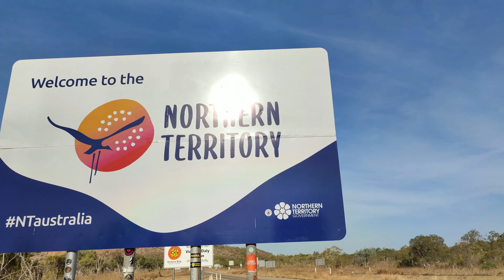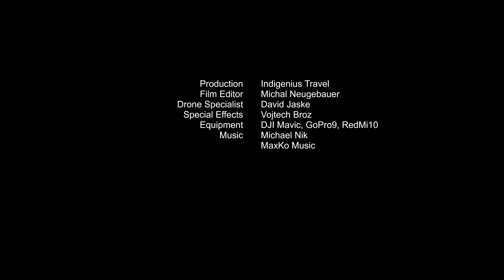Broome to Darwin - Road Trip Movie - Outback Australia | 3rd part of The Big Lap | Drone + GoPro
Broome to Darwin = The Outback
3rd part of the BIG LAP trip
Wild, wild, west & The Top End = one of the most remote areas in Australia